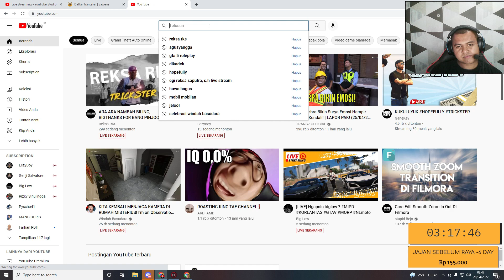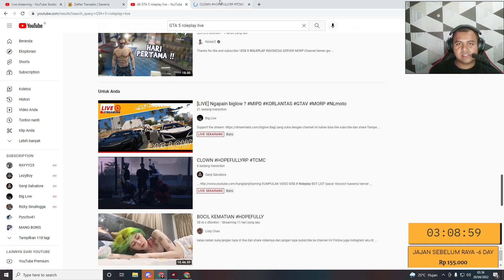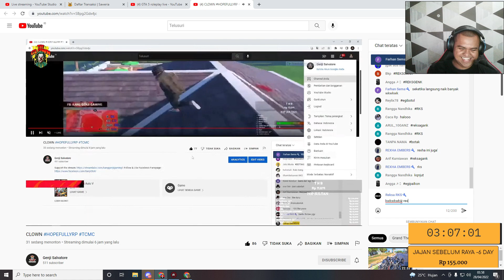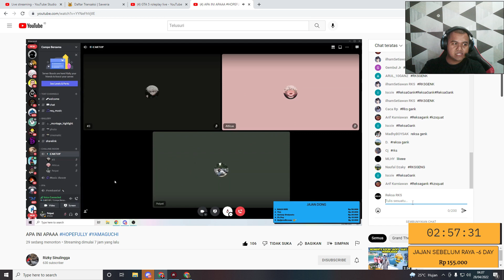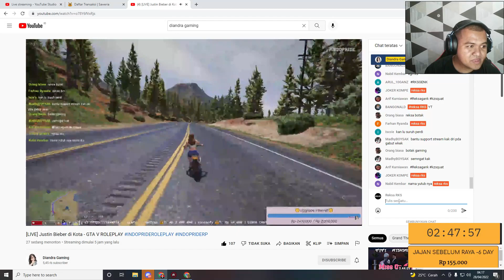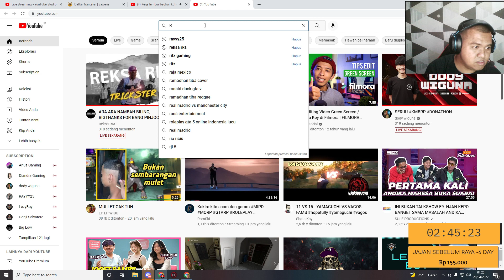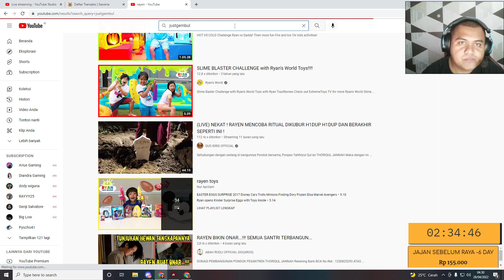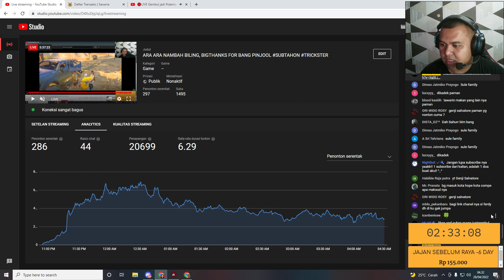BERKAH RAMADHAN BERBAGI SESAMA STREAMER, WALAU DENGAN SUBSCRIBE :) |GTA V ROLEPLAY INDONESIA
BILLING SUBATHON!! :
10.000 : 7 MENIT
20.000 : 15 MENIT
50.000 : 30 MENIT
100.000 : 1 JAM
200.000 : 1 JAM 30 MENIT
500.000 : 6 JAM
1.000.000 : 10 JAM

COMMOND BOT
!spek
!gear
!nimotv
!namaooc
!namaic!
!pacarooc
!pacaric
!motohidup
!absen
!asal
!perkenalan
!umur

speek pc :
- Processor intel core i5 (10thgen)
- Ram 16 GB (ZADAK)
- VGA GTX 1060 OC 6GB
- Mobo Msi HM410
- Hardisk 1tera
- SSD 256GB